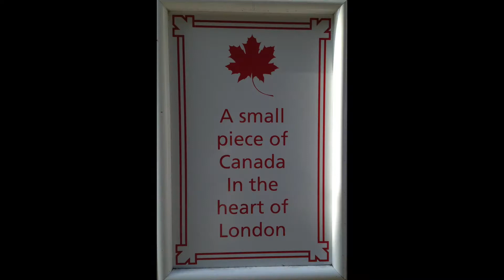Canadian Teacher in London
The lovely Laura demonstrates in true Canadian style how wonderful living in London really is.